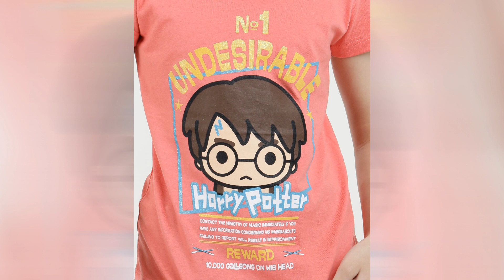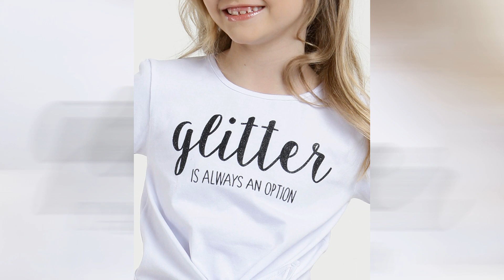Fashion Filme Moda infantil Kids Fashion Episódio 268